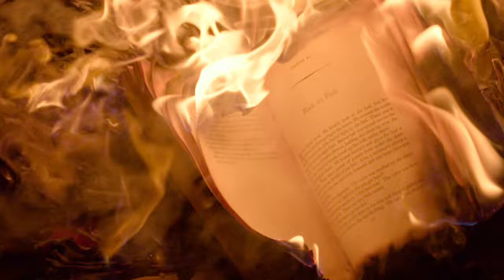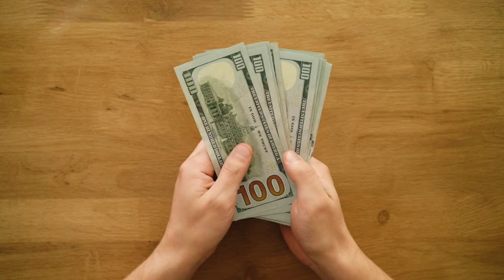Best motivational video for heartbreakers ever! #2021 || NEW VIDEO Il motivational VIDEOS 2021 ll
Best motivational video for heartbreakers ever! 2021 ll NEW VIDEO ll Heartbreakers ll motivational video ll
Video for Heartbreakers ever 2021.COMFORT ZONE - Powerful Motivational Speech

This channel uploads you motivational videos full of passion.  This channel is very important to change your life.  It explains the meaning of wrong and right.
  This channel is made for all those types of people who are sad in their life, who are happy in their life, who want to do something in their life.  Those people who are not getting the destination in their life, those who are sitting by losing life.
     This channel gives you the solution of all the problems.
         This channel teaches you to be happy.  This channel teaches to calm your mind.  This channel teaches you how to fight.  This channel teaches you how you can change your life.  This channel will change your life.  Must watch this channel once.
यह चैनल आपको जोश से भरे मोटिवेशन से भरपूर वीडियो अपलोड करता है। आपके जीवन को बदलने के लिए यह चैनल बहुत महत्वपूर्ण है। यह गलत और सही का अर्थ बताता है।
  यह चैनल उन सभी प्रकार के लोगों के लिए बनाया गया है जो अपने जीवन में दुखी हैं, जो अपने जीवन में खुश हैं, जो अपने जीवन में कुछ करना चाहते हैं। जिन लोगों को अपनी जिंदगी में मंजिल नहीं मिल रही,  जो लोग जिंदगी से हार कर बैठे होते हैं।
     यह चैनल आपको सभी समस्याओं का समाधान देता है।
         यह चैनल आपको खुश रहना सिखाता है। यह चैनल आपके दिमाग को शांत करना सिखाता है। यह चैनल आपको संघर्ष करना सिखाता है। यह चैनल आपको सिखाता है कि आप अपने जीवन को कैसे बदल सकते हैं। यह चैनल आपकी जिंदगी बदल देगा। इस चैनल को एक बार जरूर देखें।